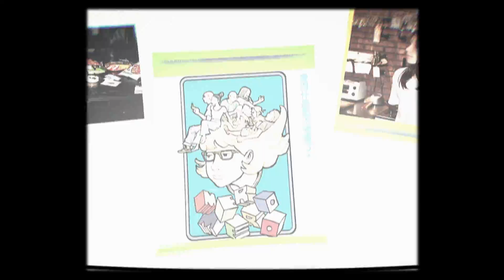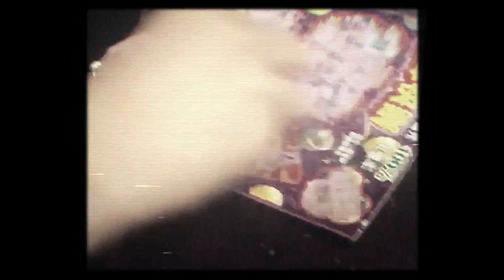非人物種【美蘿mero】PV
非人物種【美蘿mero】PV 首播

紀念一段自在荒唐生活的日子。
剪接 | 特效 :) 蘇子芳 orca su
美術字體 | 插畫 :) 李俊宗
影像提供 :) 美蘿夥伴們